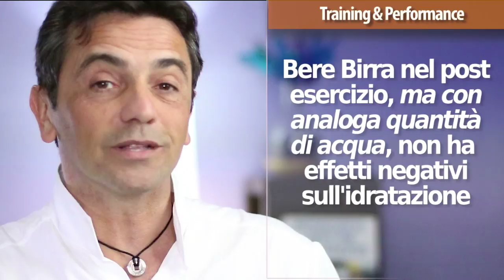Gian Mario Migliaccio | Bere birra dopo l'attività fisica?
Bere birra dopo l'attività fisica? Gli effetti sono contrastanti ma...